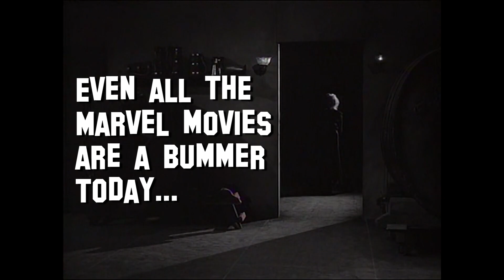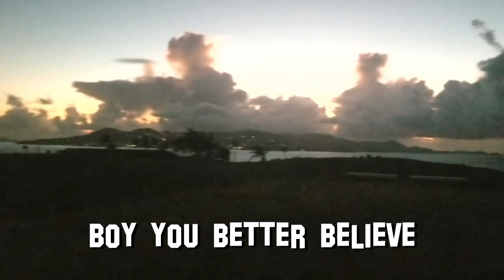Hollywood's Secret (Song Parody)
Hollywood's Secret is that it HATES you! This is my parody of Victoria's Secret by JAX.